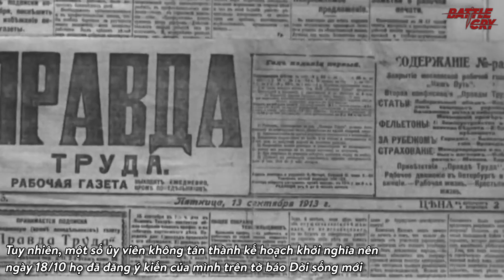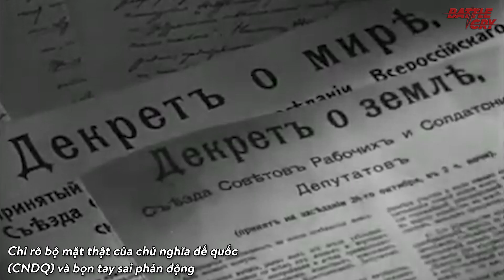CÁCH MẠNG THÁNG 10 NGA - CHẤN ĐỘNG ĐỊA CẦU | LIÊN XÔ HÀNH TRÌNH TỚI VĨ ĐẠI (TẬP 12)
▶ LIÊN XÔ HÀNH TRÌNH TỚI VĨ ĐẠI (TẬP 1): CHIẾN TRANH NGA - NHẬT 1905 (PHẦN 1)
▶ LIÊN XÔ HÀNH TRÌNH TỚI VĨ ĐẠI (TẬP 2) ĐẠI CHIẾN PHỤNG THIÊN HẢI CHIẾN ĐỐI MÃ
▶ LIÊN XÔ HÀNH TRÌNH TỚI VĨ ĐẠI (TẬP 6): MẶT TRẬN ĐÔNG PHỔ - NẤM MỒ QUÂN NGA
▶ LIÊN XÔ HÀNH TRÌNH TỚI VĨ ĐẠI (TẬP 10): CUỘC CÁCH MẠNG KHÔNG THỂ TRÁNH KHỎI
▶ LIÊN XÔ HÀNH TRÌNH TỚI VĨ ĐẠI (TẬP 11): CÁCH MẠNG THÁNG 10 NGA - CÁN CÂN XOAY CHUYỂN

Kênh Youtube Battecry - Trung Hoa Sử Ký: @battlecry.hanhtrinh